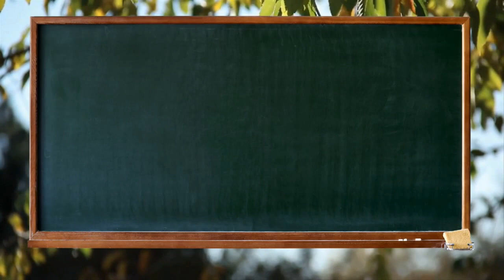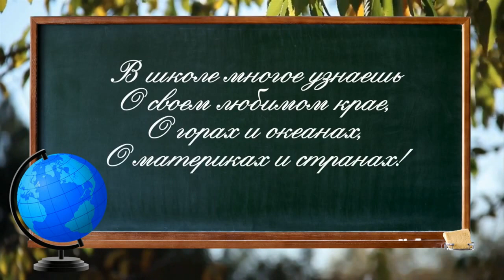Линейка 1 сентября МАОУСОШ №2, 2021 год. Село Александровское Томская область.